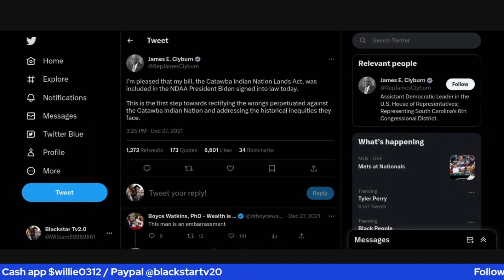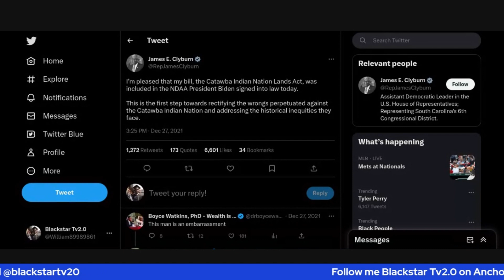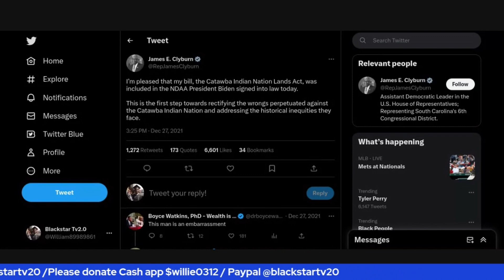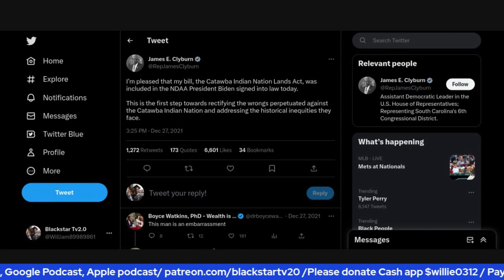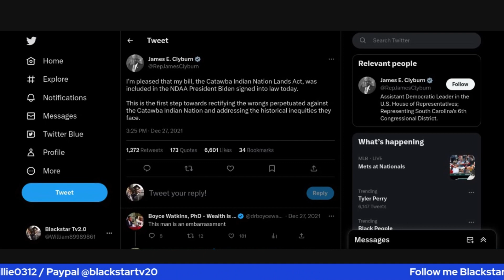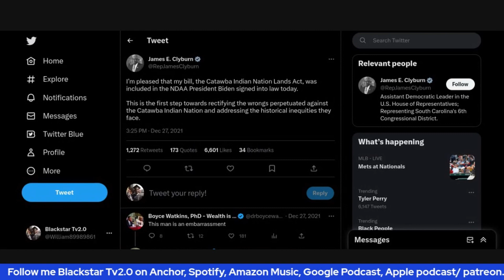James Clyburn says we're never getting cash reparations but yes to education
Clyburn wrote bills for the Native Americans Catawba Indian Nation Lands Act but tell blacks we need education not cash reparations.